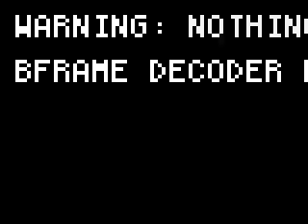Danelectro U2 And Vox Amplifier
I dedicate this bright little chimer to cheap-ass mass production gear the world over...

Guitar: Danelectro U2
Amp:  Vox Cambridge 30R